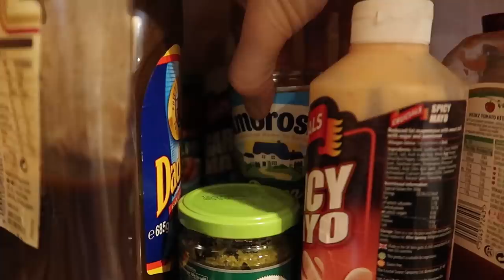CUTTING OUR OWN HAIR DURING LOCKDOWN | THE LODGE GUYS | DAILY VLOG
Here is the Hair cut tutorial video we watched before we did our hair cut:

ABOUT US

LICENSES